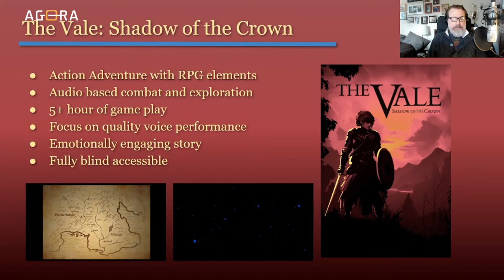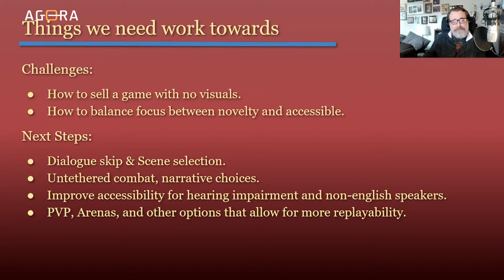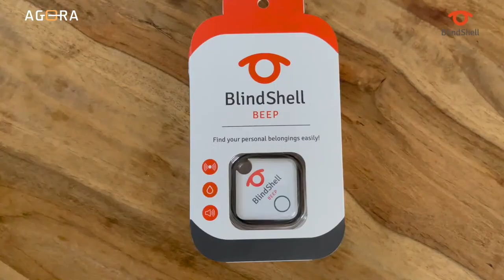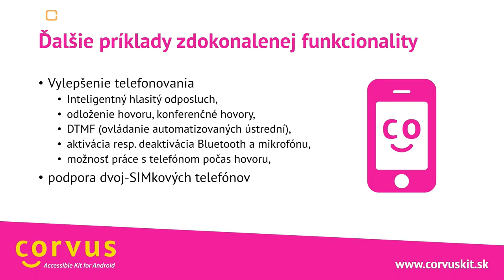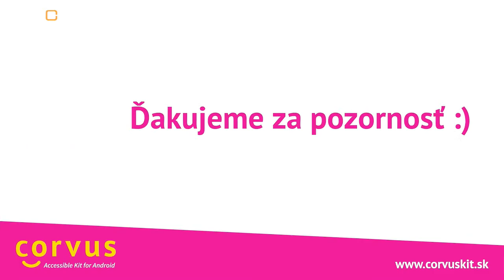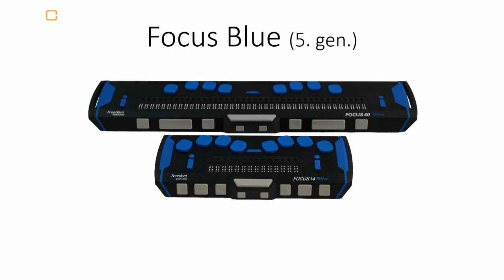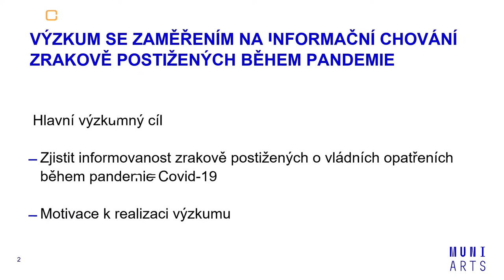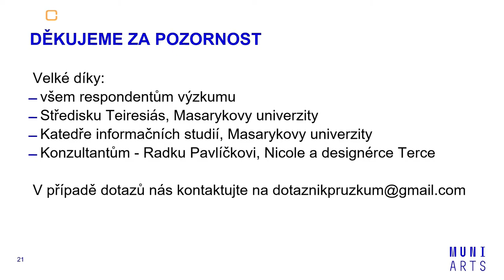Fall Agora 2021 ONLINE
Live Stream of the Plenary Session of Fall Agora 2021 - a conference aimed at the topic of ICT usage by the visually impaired.

-Dave Evans: Unveiling the Vale – lessons learned from making the graphicsless videogame together with the blind
-Kristýna Savaryová, Filip Hrdlička: BlindShell Classic 2
-Roman Martinovič: Corvus forward, by leaps and bounds
-Petr Bláha: b.note – New autonomous Braille display on the Czech market
-Daniel Jungmann: Orbit Writer – practical Braille keyboard for mobile devices
-Barbora Bertlová: The ELSA center at CUT Prague introduces ATELION
-Monika Teichmanová, Hana Malinová, Teresa Bilanová, Zuzana Hlisnikovská: The level of awareness of the visually impaired about government measures during the Covid-19 pandemic